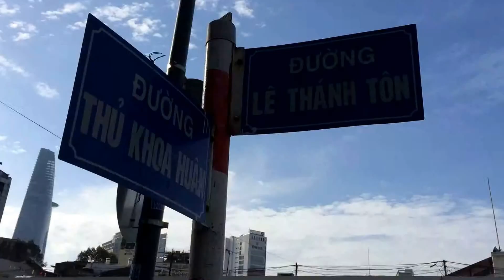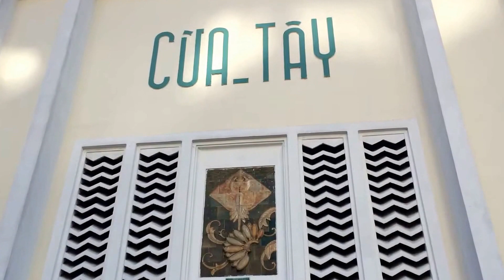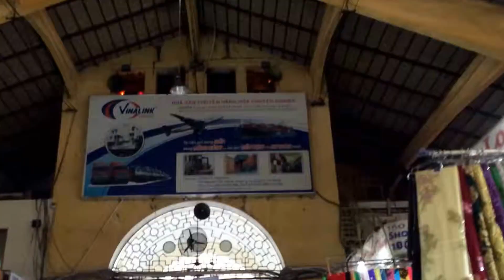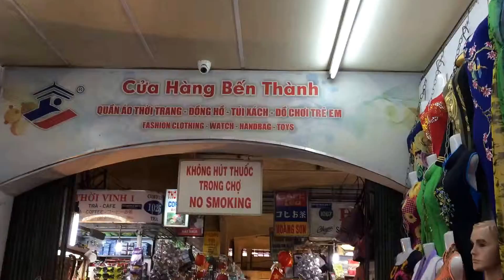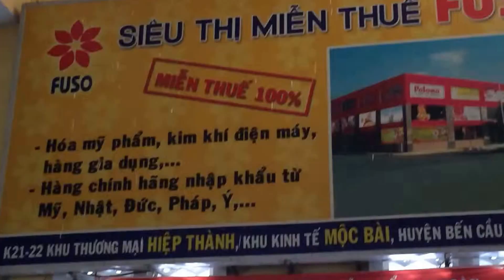Chợ Sài gòn